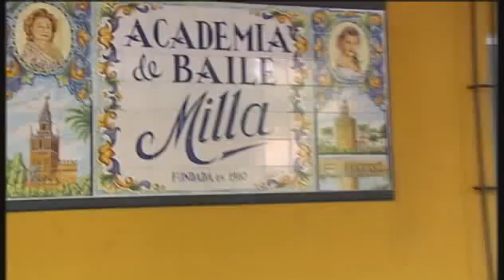Vecino Jassin Daudi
Reportaje emitido en el programa de Canal Sur Televisión Europa Abierta. Una foto del paseo Colón de Sevilla en un libro escolar fue el motivo de que con 20 años Jassin Daudi dejara Francia, sus estudios de contabilidad y viniera a Andalucía en busca de raíces y aventura. Aquí encontró las dos cosas. Una cultura y un clima que le recordaba su país de origen, Marruecos, y un mundo hasta entonces desconocido y que, desde niña le atraía, la tauromaquia. Ella es la protagonista de la sección "Vecinos" de esta semana.